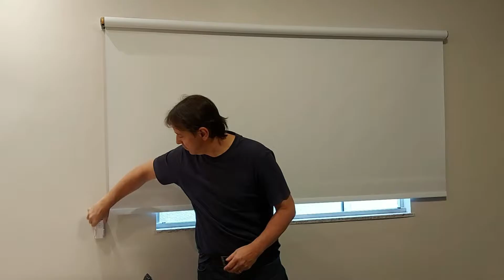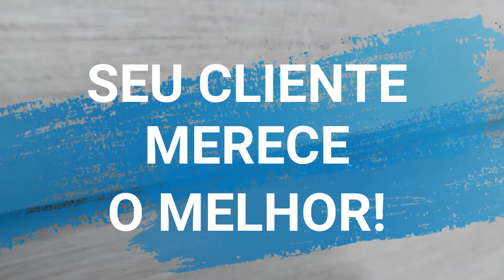Transforme sua casa em um refúgio acolhedor com esse tecido para cortina ** TOP 2 **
Se você está procurando uma maneira fácil e rápida de renovar a sua casa, temos a solução perfeita para você! Nosso tecido para cortina é a escolha ideal para quem deseja transformar a decoração de sua casa com rapidez e facilidade.

O tecido Rústico Málaga combina com qualquer estilo de decoração. Seja para a sala de estar, quarto ou escritório, temos uma opção perfeita para você.

Nosso tecido para cortina é de alta qualidade e durabilidade, o que significa que você pode desfrutar de sua nova cortina por muitos anos. Além disso, ele é fácil de lavar e manter, mantendo a aparência de novo por muito tempo.

Não perca mais tempo com cortinas desgastadas e sem graça. Experimente nosso tecido para cortina e dê à sua casa a renovação que ela merece!